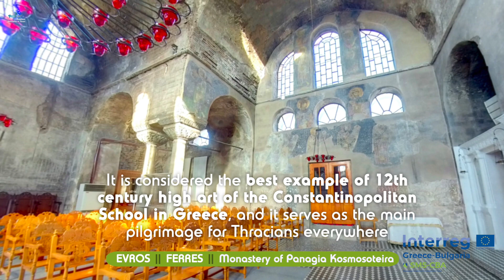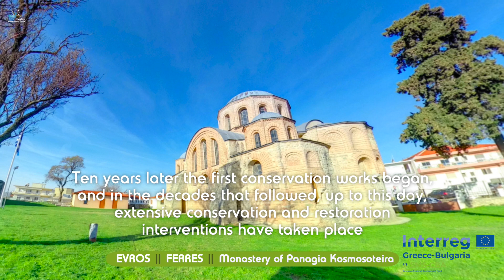Evros | Panagia Kosmosoteira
The Holy Monastery of Panagia |Kosmosoteira is a Byzantine monastery established by sebastokrator Isaac Komnenos, possibly at around 1152 A.D. It is considered the best example of 12th century high art of the Constantinopolitan School in Greece, and it serves as the main pilgrimage for Thracians everywhere.

History connects the Monastery of Panagia Kosmosoteira to the founding and development of Byzantine Bera, namely Feres. The Monastery operated as a monastery complex until the mid-14th century.

Some say that this is where Byzantine prince Isaac Komnenos, son of Alexios I, was buried after founding it and drafting its regulations. During Ottoman rule the walls and most of the Monastery’s buildings were torn down, and it was turned into a mosque. It functioned as a mosque until 1920.

Ten years later the first conservation works began, and in the decades that followed, up to this day, extensive conservation and restoration interventions have taken place.